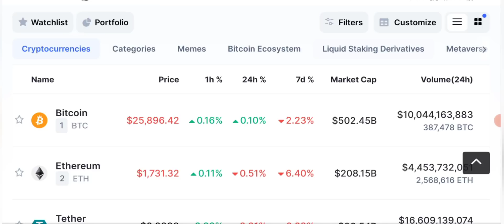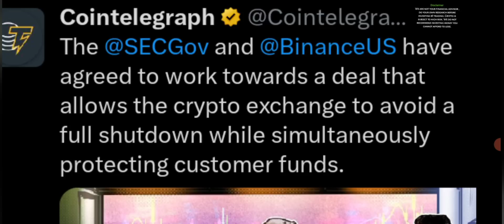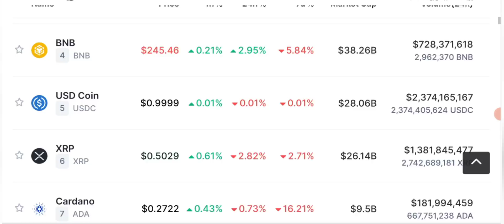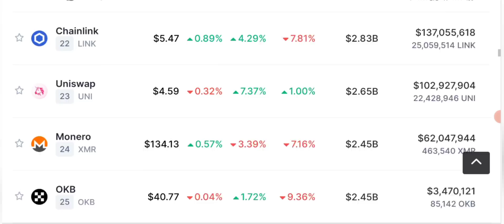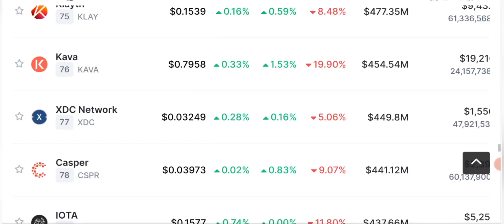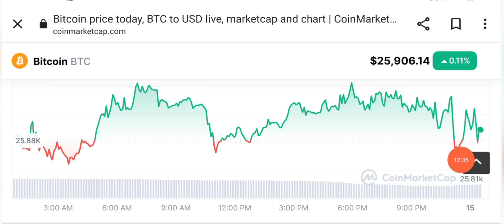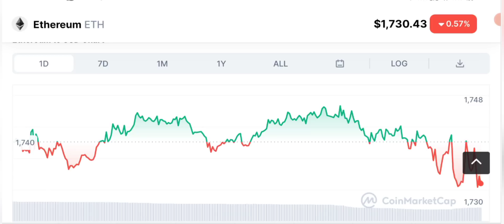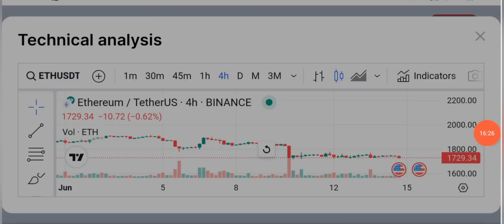CRYPTO NEWS 🗞️ BITCOIN PRICE PREDICTION & UPDATES (FOMC)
Get the most recent updates and developments in the world of cryptocurrencies. Stay informed with the latest crypto news.Discover the top stories and events in the cryptocurrency industry.Gain insights into the crypto market with comprehensive analysis, trends, and expert opinions.

FOMC results are out what's coming for Bitcoin?

Whether you're a cryptocurrency enthusiast or simply curious about this exciting industry, our news update will keep you informed with the latest happenings. Watch now and stay ahead of the curve!

🔴 Table of contents:

00:00 : intro
01:53 : crypto news today
03:20 : fomc updates
07:45 : daily crypto market analysis
11:10 : btc & Eth update
15:00 : outro

🔴🔴🔴Popular Uploads 🔴🔴🔴

__________/SOCIAL LINKS\____________